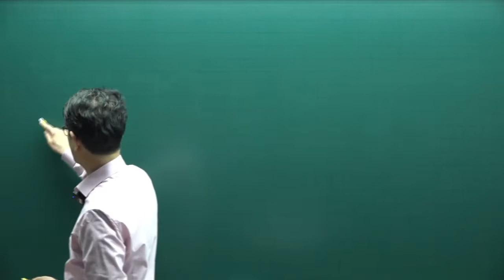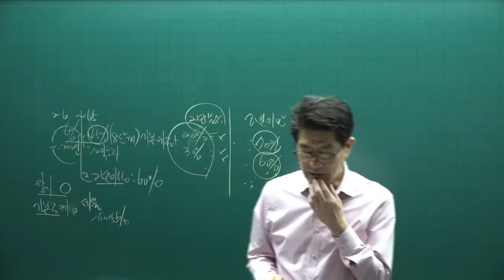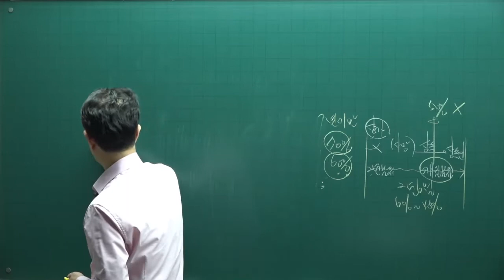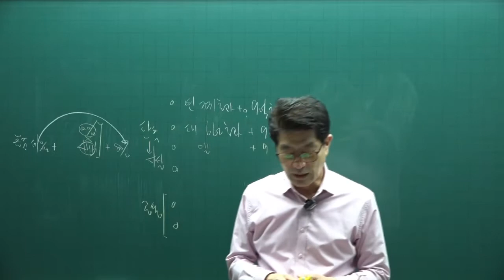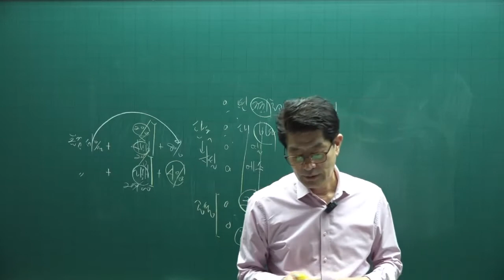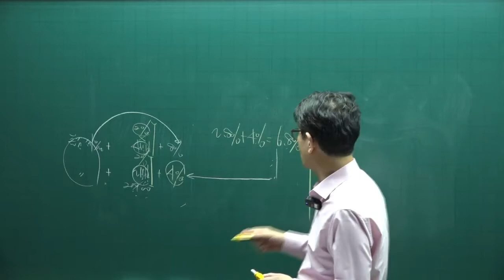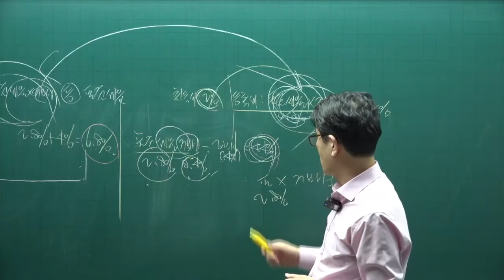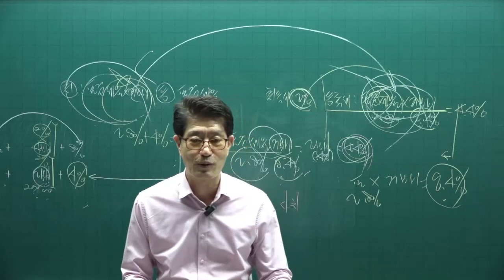[공전무] 2022년 공인중개사 세법 이론특강 5강